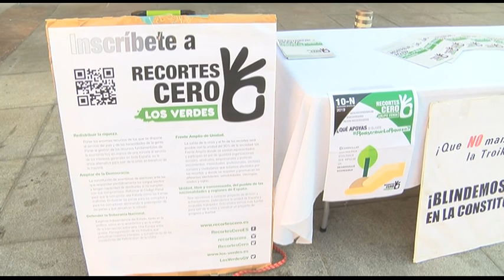RECORTES CERO - GRUPO VERDE PRESENTAN SU CABEZA EN CÓRDOBA LISTA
RECORTES CERO - GRUPO VERDE PRESENTAN SU CABEZA EN CÓRDOBA